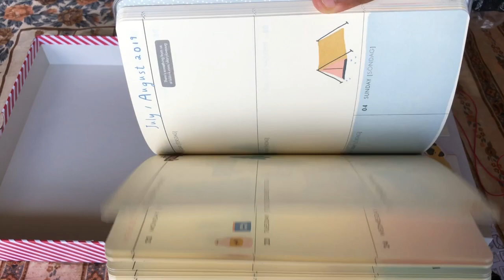CHRISTMAS GIFT PACK UNBOXING | KIKKI.K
This video is an unboxing of the Christmas gift pack from Kikki.k.

Here is the link to the ultimate paper lover's book flip through

Memories Baby Book flip through

I upload TWO videos per week, sometimes more.